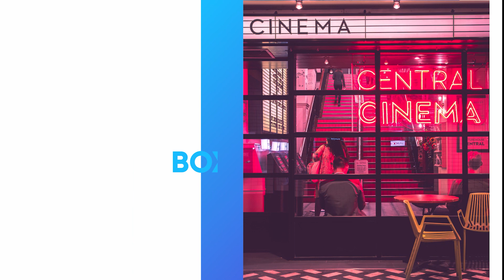GUNDA TOUCH | HARSH GILL | MEHARVANI | JAGGI SANGHERA | NIKEET DHILLON | KING ENTERTAINMENT TV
SONG- GUNDA TOUCH
SINGER- HARSH GILL
FEAT- NIKEET DHILLON
VIDEO- HASIL
LABEL- BASANT MUSIC

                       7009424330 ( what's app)